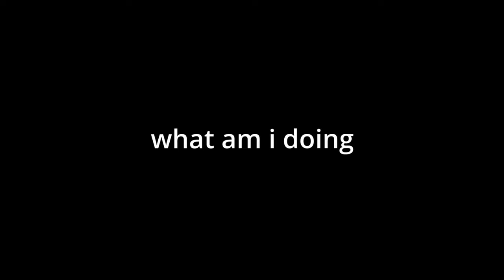Making Videos Until Layer 2 Drops (Day 7) | Deepwoken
Who knows? This series might continue for years...
Let's hope they don't cancel layer 2 and skip to layer 3 instead.